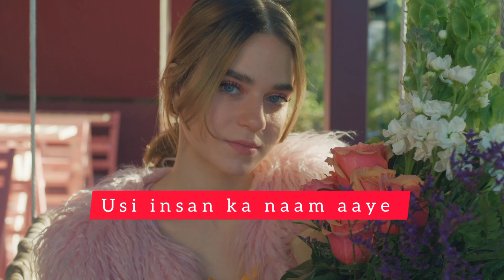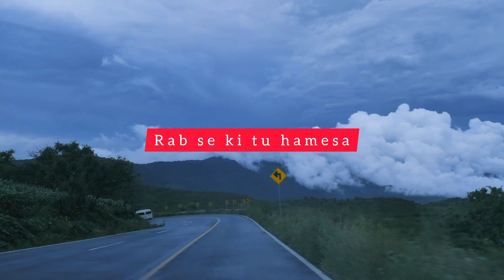love ❤️ story sayari